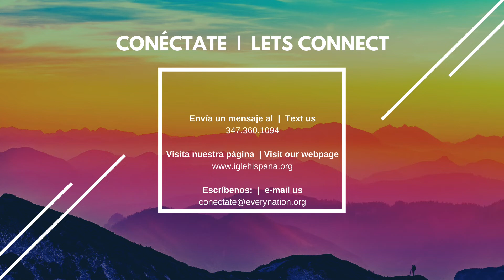Viviendo con Perspectiva Parte 3 | Bilingüe | 5 3 2020 YT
Mensaje: Viviendo con Perspectiva - 3era Parte
Message: Living with Perspective 3rd Part

Bienvenid@! Nos alegra tenerte con nosotros!
Welcome! We're glad you're joining us!
Favor haz click en el link aquí abajo para ayudarnos a servirte mejor:

Dentro de las opciones de “Giving Type”, asegúrate de seleccionar “Iglesia Hispana”

Choose “Iglesia Hispana” within the "Giving Type" options.